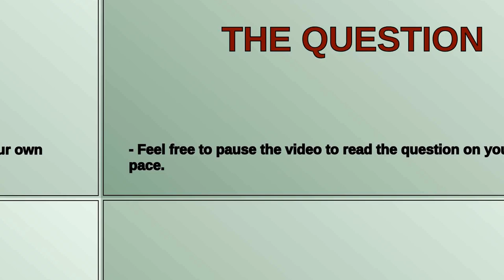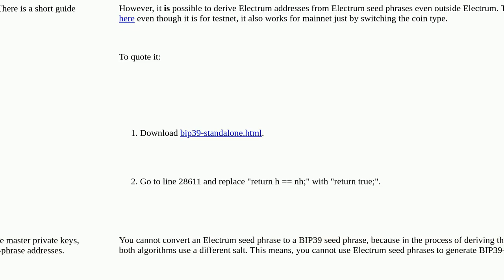Bitcoin: deriving the master public key and the btc address from seed phrase of electrum wallet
deriving the master public key and the btc address from seed phrase of electrum wallet

A special thanks goes out to the community

  xpub seed hardened-derivation public-key electrum